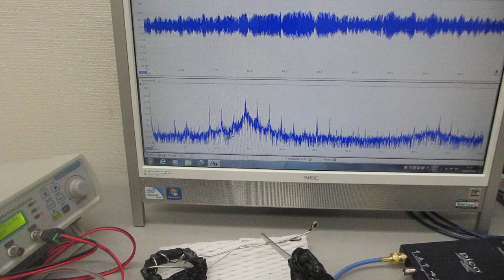音と超音波の組み合わせ実験（超音波‹非線形共振現象›の制御技術開発）